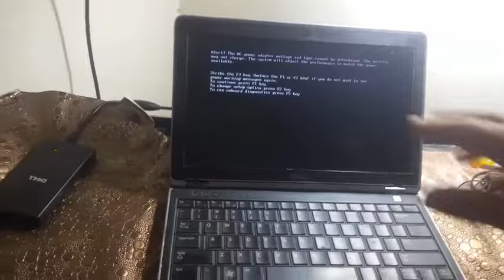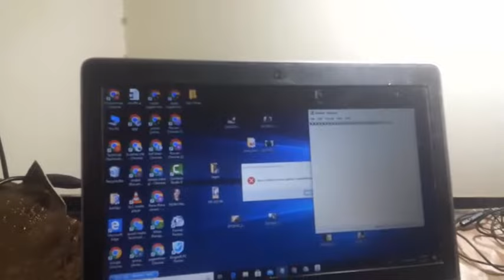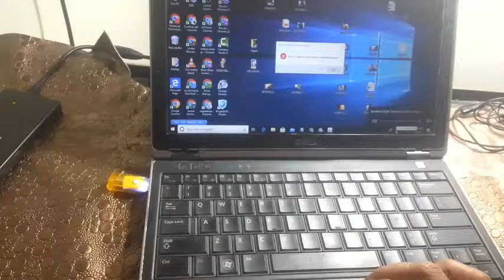How To Use Laptop | Laptop Kaise Chalaye | Basic Knowledge Of Laptop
hello dosto is video me laptop kaise chalate hai dikaya hu video jo hai pura laptop ke related puri jankari diya hu isme jisko laptop ka kuch idea nahi wo bhi ye video dek kar pura laptop acha se chala sakta hai